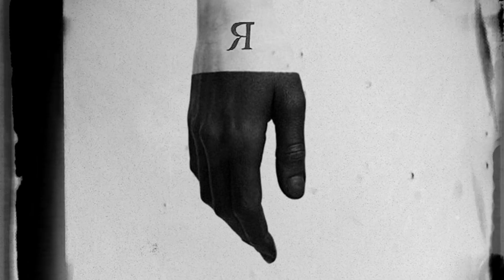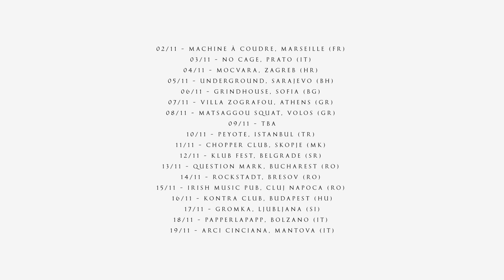The Rodeo Idiot Engine - November Tour MMXIV Trailer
The Rodeo Idiot Engine

November Tour MMXIV

02/11 - Machine à Coudre, Marseille (FR)
03/11 - No Cage, Prato (IT)
04/11 - Mocvara, Zagreb (HR)
05/11 - Underground, Sarajevo (BH)
06/11 - Grindhouse, Sofia (BG)
07/11 - Villa Zografou, Athens (GR)
08/11 - Matsaggou Squat, Volos (GR)
09/11 - TBA
10/11 - Peyote, Istanbul (TR)
11/11 - Chopper Club, Skopje (MK)
12/11 - Klub Fest, Belgrade (SR)
13/11 - Question Mark, Bucharest (RO)
14/11 - Rockstadt, Bresov (RO)
15/11 - Irish Music Pub, Cluj Napoca (RO)
16/11 - Kontra Club, Budapest (HU)
17/11 - Gromka, Ljubljana (SI)
18/11 - Papperlapapp, Bolzano (IT)
19/11 - Arci Cinciana, Mantova (IT)

and Bizkitos del Toro